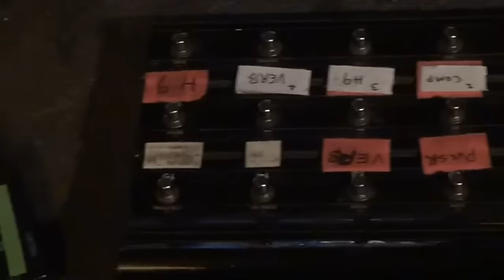Ringo Deathstarr - Beachland Ballroom - 4/6/16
1. Starrsha
2. Chloe
3. Kaleidoscope
4. Two Girls
5. Summertime
6. Frisbee
7. Boys In Heat
8. Guilt
9. Heavy Metal Suicide
10. Stare At The Sun
11. Acid Tongue
12. Never
13. Tambourine Girl